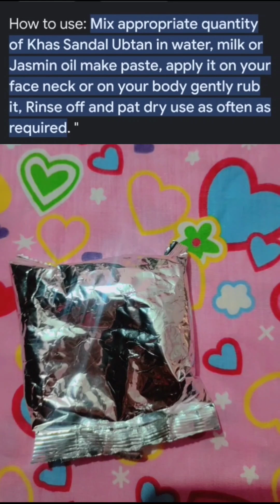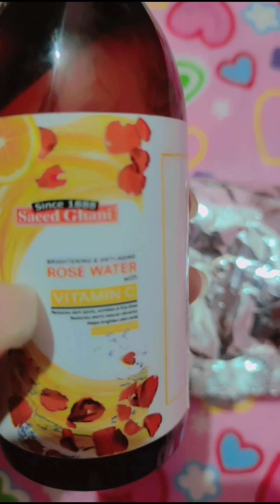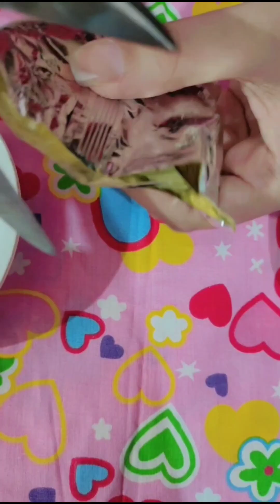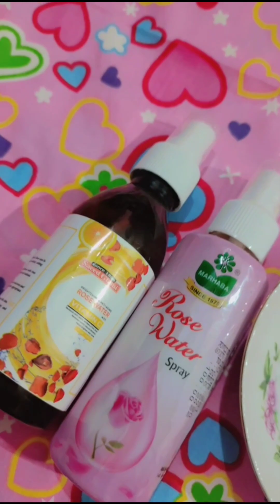Saeed Ghani khas sandal ubtan review